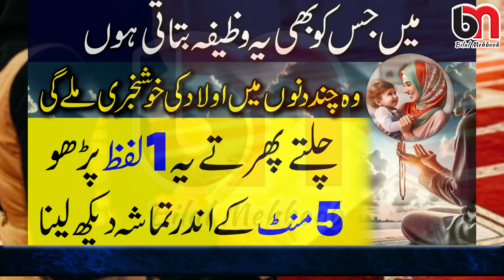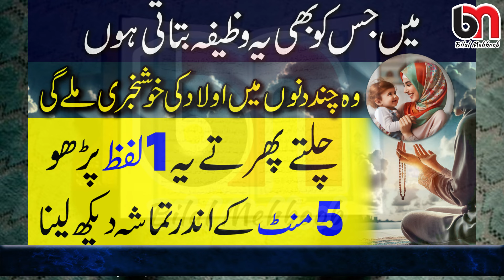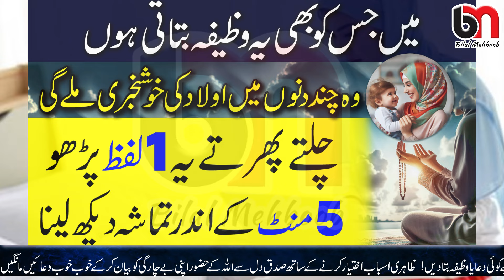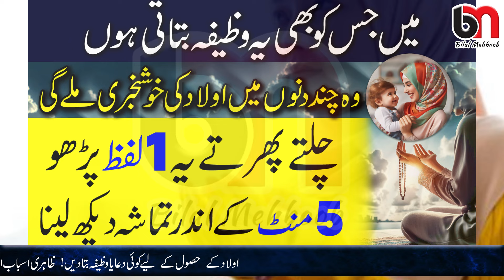Aulad ki Good News ka Wazifa | Ye Wazifa kr lo | 1 Lafz Parho 5 Minutes me Har Hajat Pori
Important Note:
All the clips are our own in this video. Which I created myself from my mobile camera. All designing and editing is of itself. And every video has its own script and has a commentary in my voice. In human sound Our goal is to provide good information on different topics.

Editing Softwares : Capcut , Adobe Photoshop , Inpage